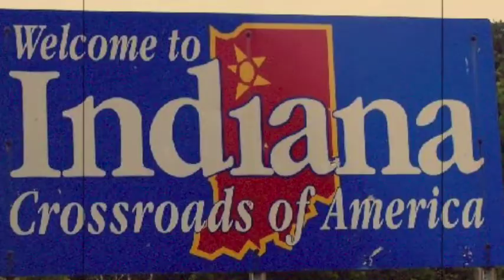Indiana Dream by Tom Miller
Single from the new Tom Miller album, "Little Green Girl" - a FREDInk Recording. Release date October 31, 2014. Lyrics, music, and video montage/collage, by Tom Miller.